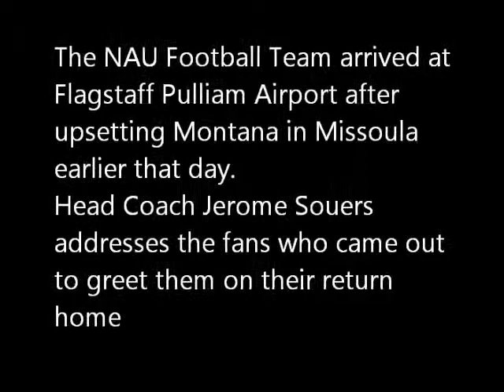2012 09 22 NAU Football Rally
After upsetting FCS 14th-ranked Montana in Missoula earlier that day, NAU Lumberjacks Head Coach Jerome Souers addresses the crowd who came to greet the team as they arrived at Flagstaff/Pulliam Airport later that night.  The team and fans then sang the NAU fight song together.